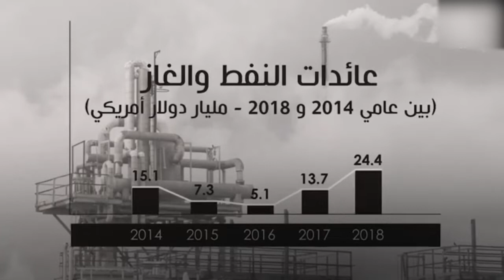الوطنية للنفط عام 2018 هو أعلى إيراد سنوي على مدى الخمس سنوات الماضية